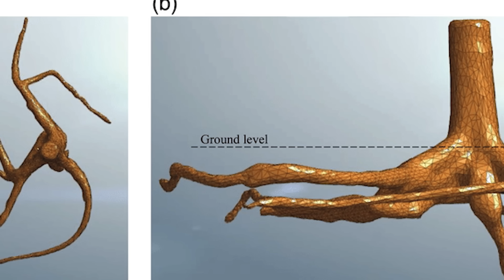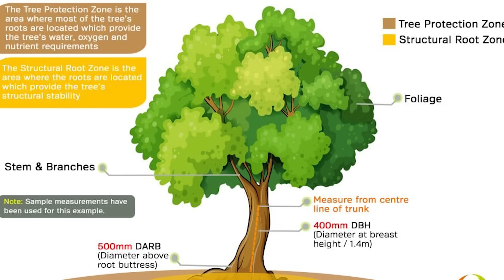5 Sebab Pokok Boleh Tumbang?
SIAPA SAYA:
Apa khabar semua? Saya Dr. Hasbullah, dan bidang kepakaran saya adalah Kejuruteraan Mekanikal dan saya mendapat PhD dari Imperial College London dalam bidang Mesin Turbo. Video saya di channel ini adalah berkaitan dengan teknologi kejuruteraan serta pengajaran dari isu-isu semasa.

Walaupun ada masanya tak menang tangan, saya tetap akan cuba untuk tidak menghampakan anda. Terima kasih.